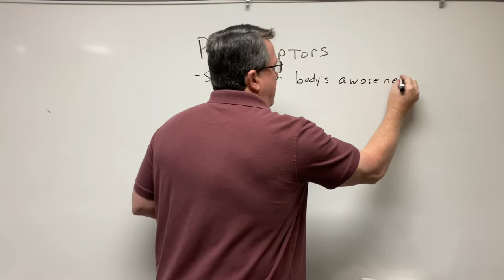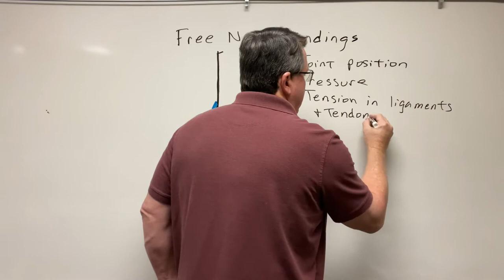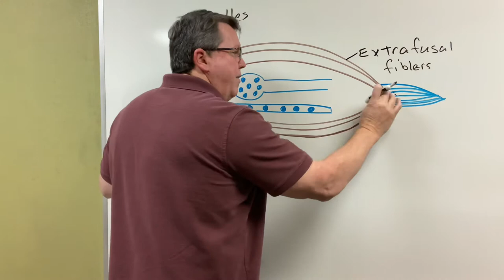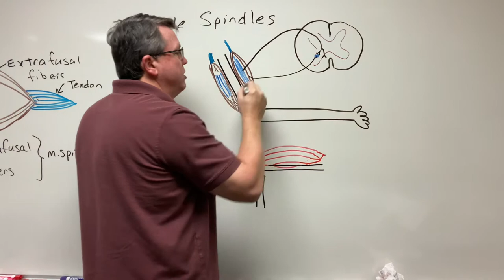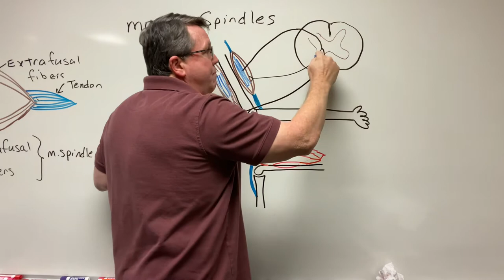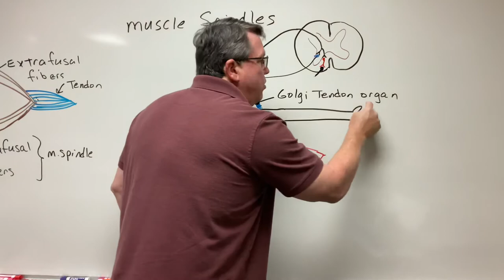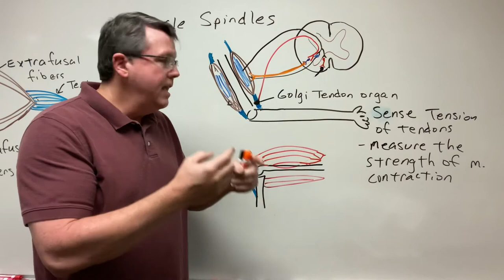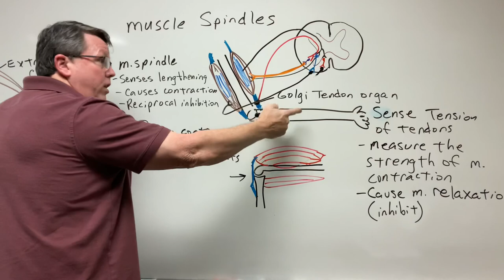Proprioceptors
In this video I cover the role that free nerve endings, muscle spindles and Golgi tendon organs play in sensing proprioception. Proprioception is your body's ability to realize where its parts are in space.